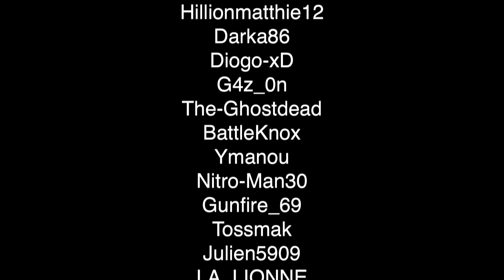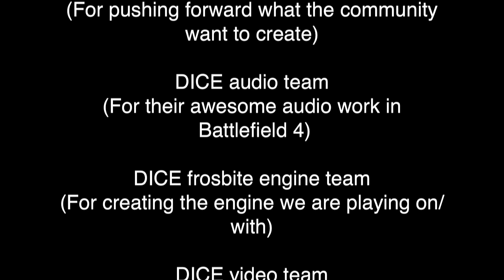You Have the Bomb A Battlefield 4 fan movie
Here is the movie you have the Bomb, a two months old project. I had rough time to have enough actors for scenes and to keep them on stage because some where really hard to make ^^ Everything was recorded on playstation 4 with one camera using spectator mode. I received the awesome help of Adrien Riggs for the sound masterisation. It's my biggest project on battlefield I hope you will enjoy it. Time to let you see it :)

Voici le film "vous avez la bombe", un projet vieux de deux mois. J'ai eu du mal à recruter et motiver les acteurs de scènes vraiment difficile à réaliser ^^ Tout a été enregistré sur playstation 4 en utilisant le mode spectateur. J'ai reçu l'aide géniale d'Adrien Riggs pour la masterisation du son. C'est mon plus gros projet sur ​​Battlefield J'espère que vous l'apprécierez. Il est temps de vous laisser le regarder :)

Game infos

Editor: Electronic Arts
Developper: DICE
Type: FPS

Killzone ShadowFall soundtrack
Battlefield Dragon's teeth soundtrack

I created a kitty limited in terms of amount where you can donate. I will use this kitty to build a PC dedicated to editing and also to buy some editing software. Feel free to help!
J'ai créé une cagnote afin de m'aider à payer un ordinateur dédié au montage vidéo ainsi que des logiciels. Donez si vous le voulez et le pouvez :)